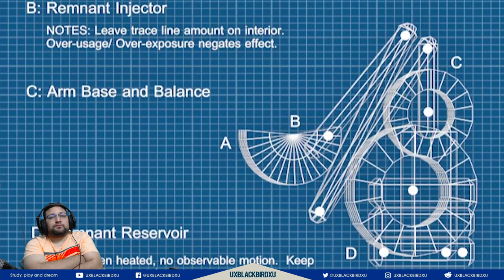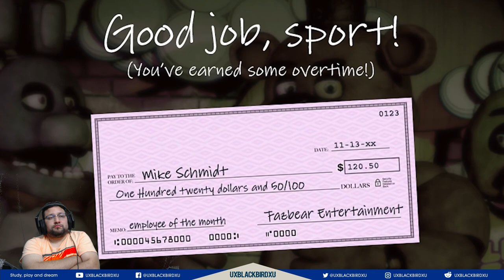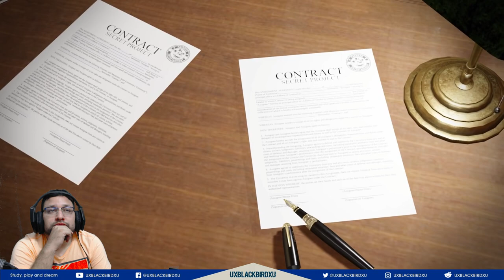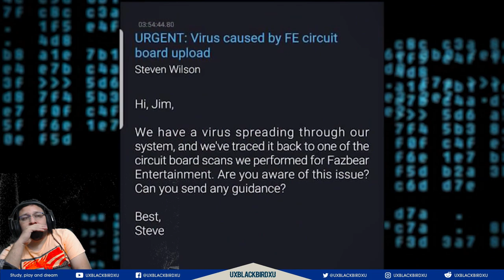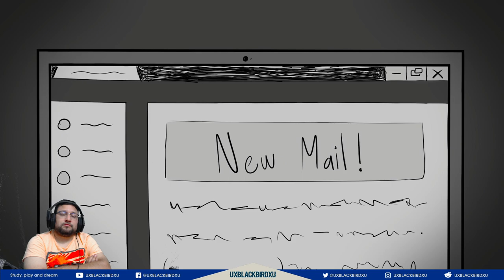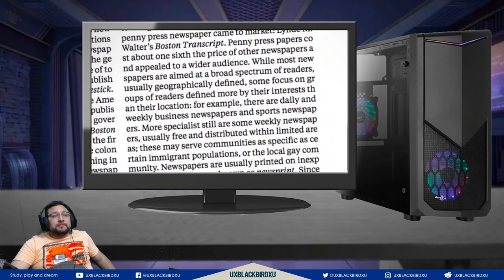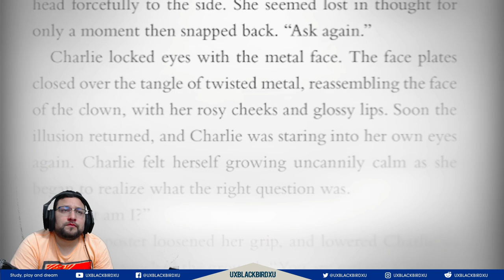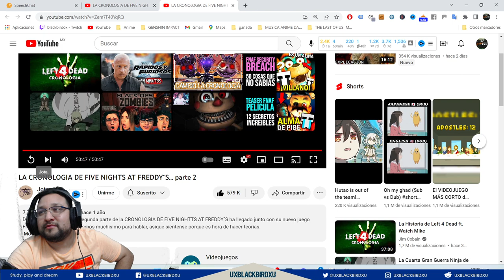✅ Mi reaccion a LA CRONOLOGIA DE FIVE NIGHTS AT FREDDY´S